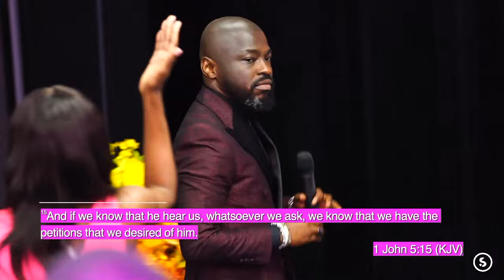LEGALITIES [Part 1] // [SUPERNATURAL SUNDAY] WITH PROPHET GLOVIS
Welcome to Supernatural Church!